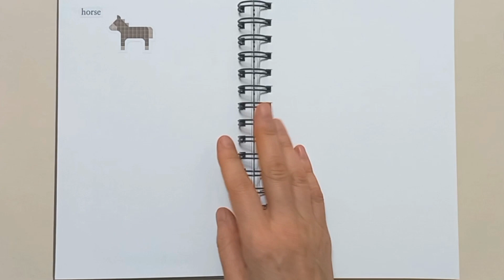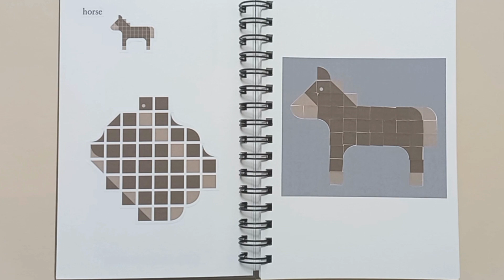스티커 퍼즐 맞추기 - 말(horse)을 퍼즐로 만든 재밌는 그림 맞추기